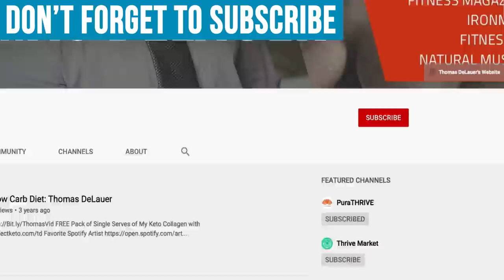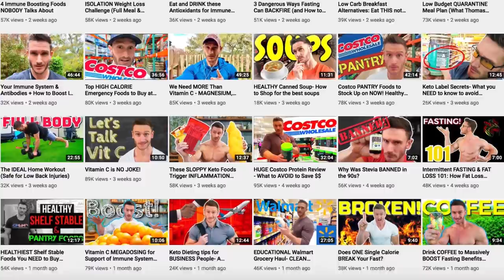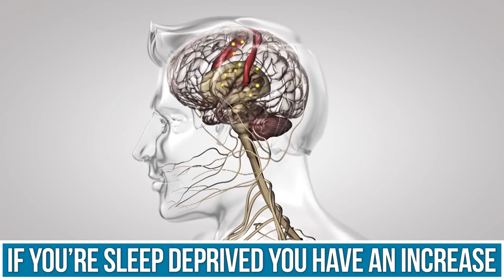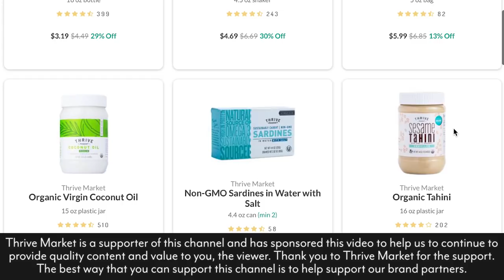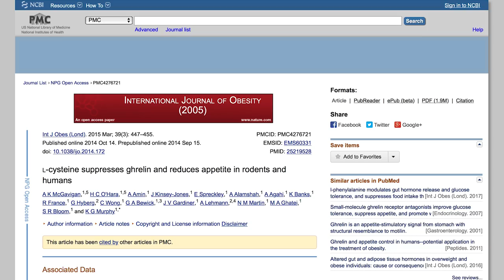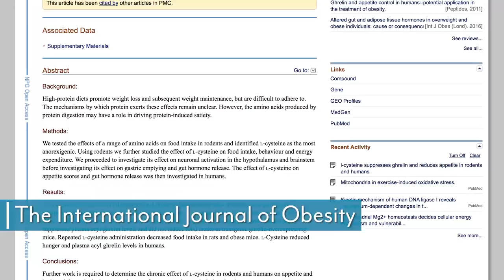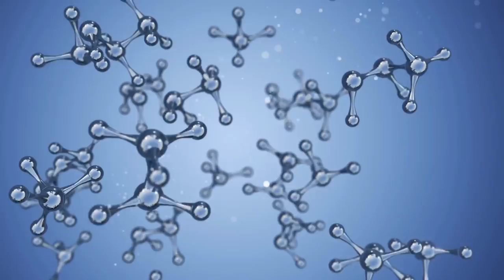Sleep Deprivation vs. Weight Gain- How to Avoid it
Get MY Recommendation on Groceries Delivered to Your Doorstep with Thrive Market

Sleep Deprivation vs. Weight Gain- How to Avoid it- Thomas DeLauer

The combination of dysregulated appetite hormones and lack of energy expenditure is a dangerous combination. Indeed, when the SD becomes chronic it leads to obesity. The meta-analysis published in journal Sleep assessed 45 relevant studies with 604,509 total participants, incredibly high number of subjects. Its authors reported that SD increases the chance of developing obesity by 55% in adults.

Luckily, there are strategies to moderate these two hormones. Firstly, both ghrelin and leptin are being released to the bloodstream according to the diurnal rhythm. It was reported in a study from European Journal of Endocrinology that ghrelin is pulsating 3 times a day. Remarkably, the secretion is not significantly affected by fasting. Subjects who fasted showed very similar peaks in ghrelin secretion as those who ate 3 meals a day.

Fasting can be beneficial as we prevent any unexpected spikes and falls in ghrelin and leptin levels. Further, it is helpful even on the minimal sleep to stick with your usual mealtimes, wake up as usual and keep your routine.

Fasting can also help to regulate higher levels of ghrelin. Ketone bodies produced during fasts can suppress ghrelin levels and help fight the food cravings induced by the hunger hormone.

The benefit of high protein breakfast is further supported by research published in the FASEB journal. After high protein breakfast containing around 40g of protein, levels of glucose and insulin stay more stable during the rest of the day. As glucose metabolism is also dysregulated after SD high protein breakfast seems to be a promising strategy to stabilize our metabolism and prevent big spikes and drops in either ghrelin, glycemia or insulin. SD is indeed a risk factor for developing a type 2 diabetes.

In a Danish study published in Psychoneuroendocrinolgy, it was reported that over 2 years each drop in daily mean cortisol levels by 1.0 nmol/L was associated with a 47% lower risk of diabetes. The study also examined the importance of the decrease in cortisol during the day by comparing morning and evening cortisol levels. Increase in the difference between morning and evening levels by 1 nmol/L was associated with a 36% lower risk of depression. This means that the ability to lower cortisol during the day is important for our mental health.

Lastly, it is important to Foods with high glycaemic index should be eliminated completely as they create insulin spikes. Insulin blocks leptin. Therefore, leptin can not signal the satiety even though big intake of energy is present. This is one of the reasons why sugary food is so dangerous for weight gain.

References